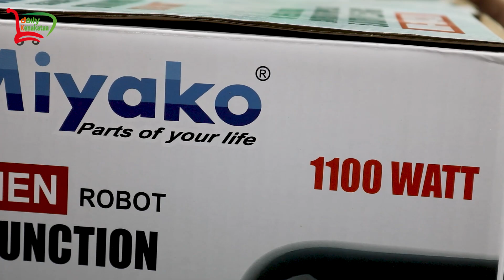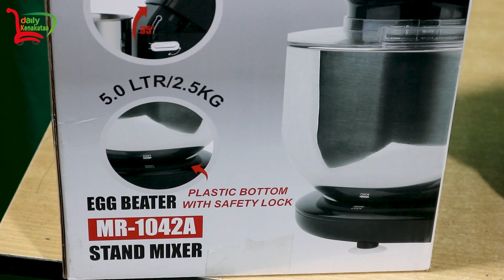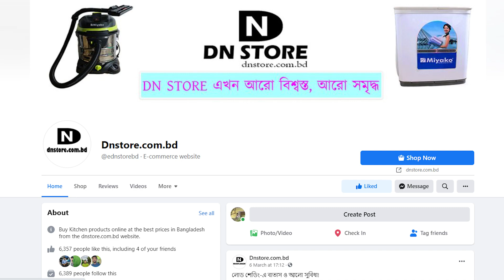শক্তিশালী স্ট্যান্ড মিক্সার কিনুন | Stand Mixer Price In BD | Buy Miyako Stand mixer MR-1042A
Best Stand Mixers for Effortless Mixing. মিয়াকো স্টান্ড মিক্সার এর দাম | শক্তিশালী স্ট্যান্ড মিক্সার কিনুন | Stand Mixer Price In BD | Buy Miyako  Stand mixer MR-1042A Multifunction Stand Mixer MR-1042A | Miyako Multifunction Stand Mixer MR 1042A Price. 10 Best Stand Mixers for 2021, According to Reviews from Daily Kenakataa. Shop Online hand Beater Bangladesh. Miyako Hand Mixer & Egg Beater. Household Stand Mixers. বাংলাদেশে বৈদ্যুতিক ডিম বিটার এবং মিক্সার মেশিন।

শো-রুমের ঠিকানা:

Shop No: 21-22-23 (Ground Floor), New Market City Complex, Dhaka -1205.

মিয়াকো ব্র্যান্ডের ইলেকট্রিক বিটার কিনতে পাবেন।  ইলেকট্রিক বিটারের ও স্টান্ড মিক্সার এর চাহিদা বেশি হয়ে থাকে। nspire your culinary creativity with our full range of stand mixers. The dn store stand mixer has over 10 versatile attachments.